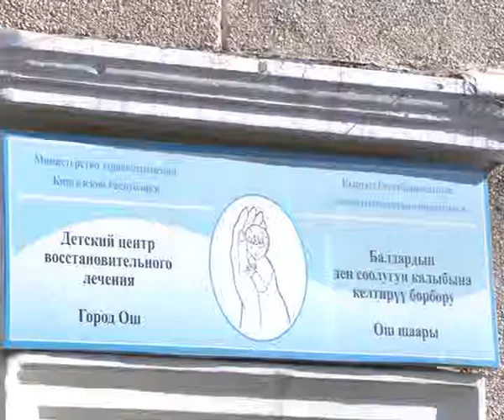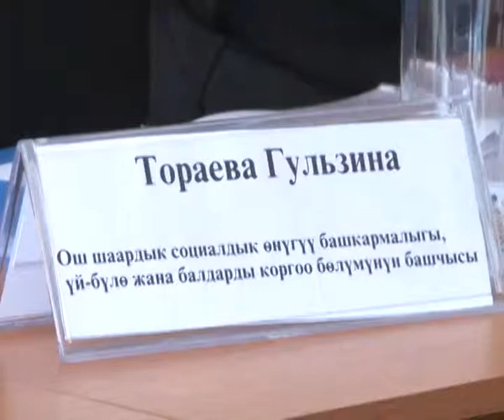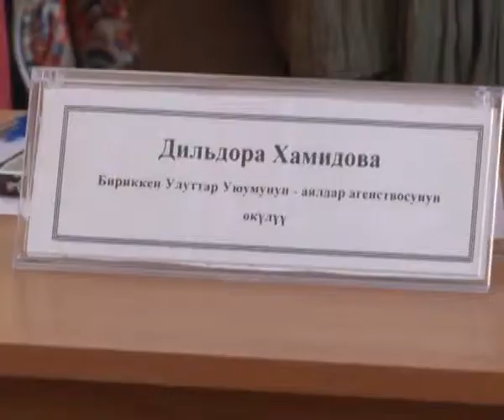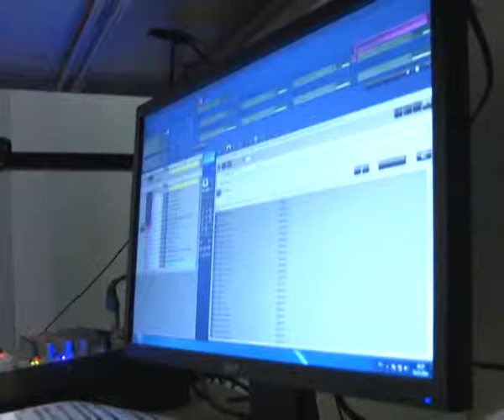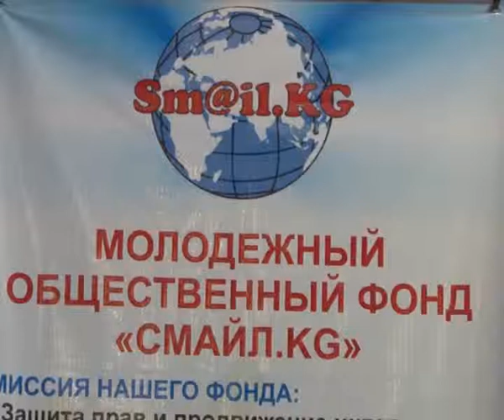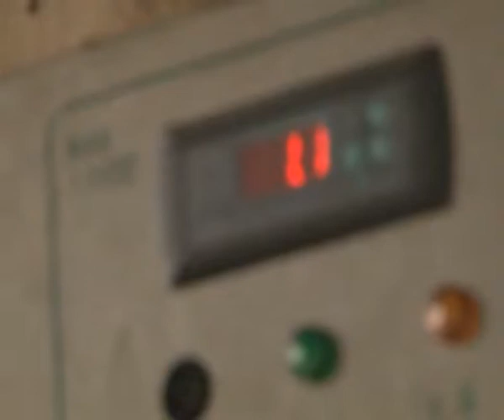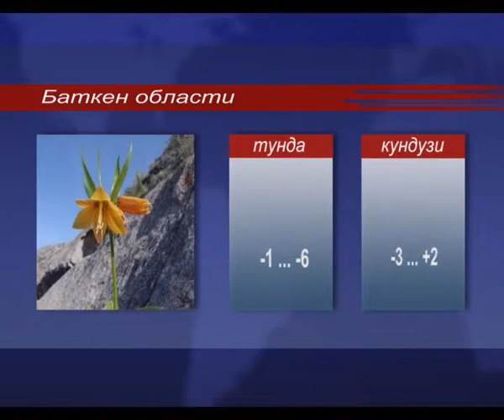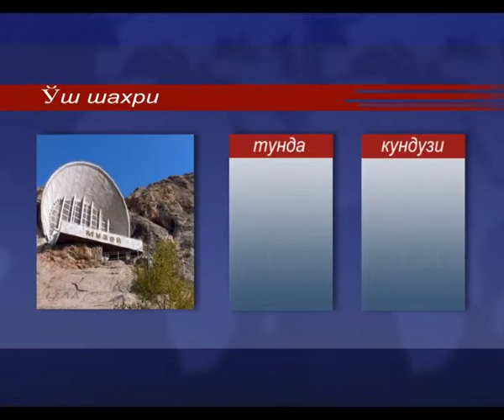03.12.2014_KABARLAR_UZ